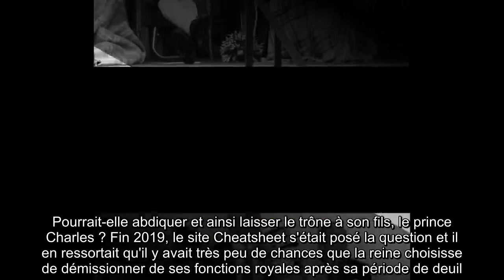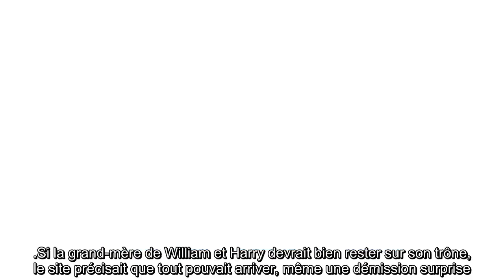✅ Le prince Philip est mort : la reine va-t-elle abdiquer ?